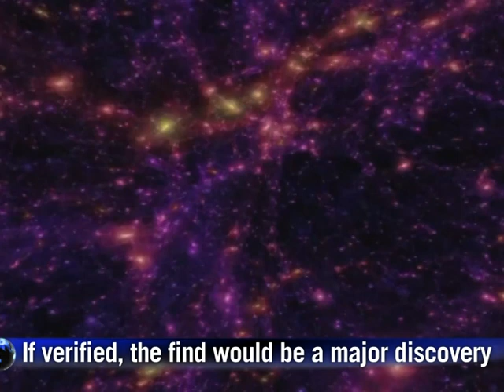Will faster-than-light particles bypass Einstein?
Physicists reported Thursday that sub-atomic particles called neutrinos can travel faster than light, a finding that -- if verified -- would blast a hole in Einstein's theory of relativity. Duration: 01:44